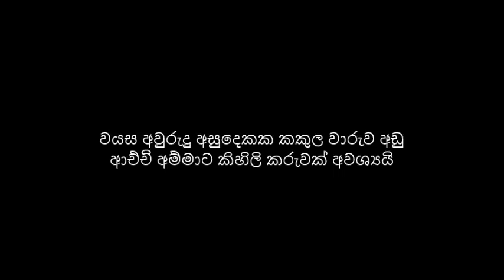වයස අවුරුදු අසුදෙකක කකුල වාරුව අඩු ආච්චි අම්මාට කිහිලි කරුවක් අවශ්‍යයි